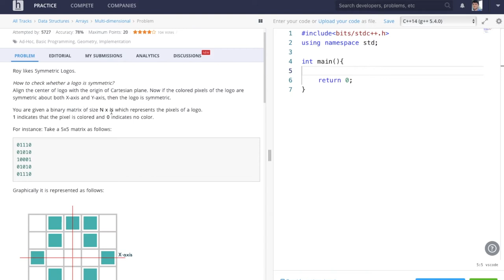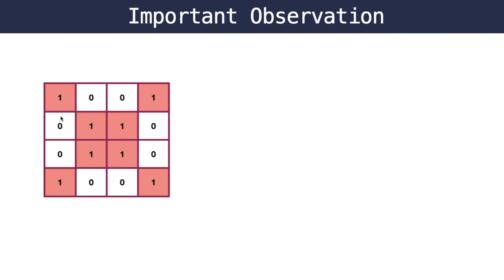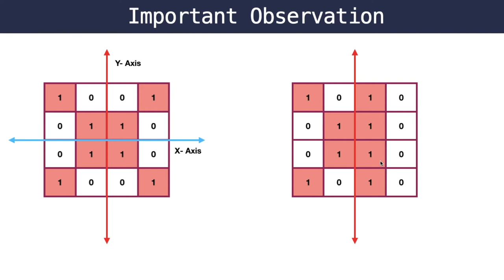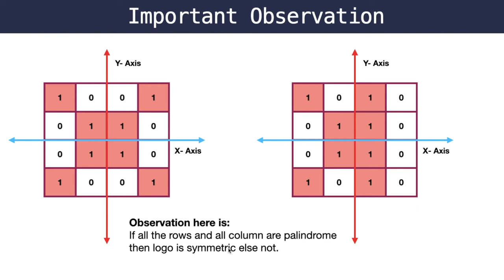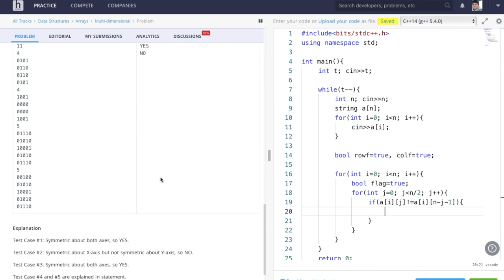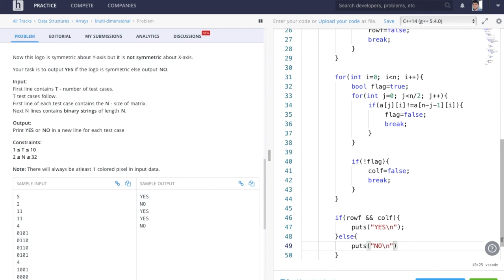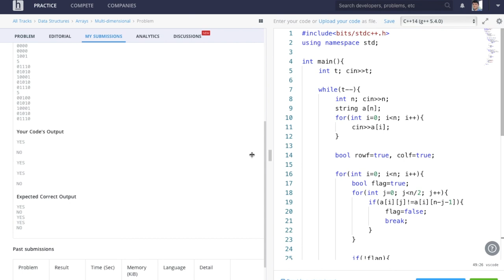E002: Roy and Symmetric Logos | HackerEarth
In this, we solve the Problem "Roy and Symmetric Logos" which is from HackerEarth and go through the implementation of String Arrays - ( 2D char array )